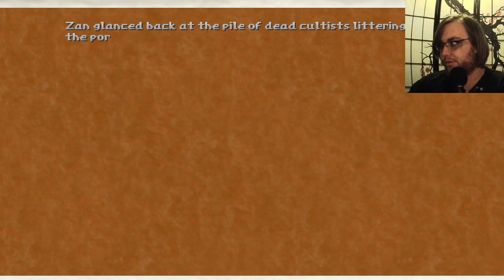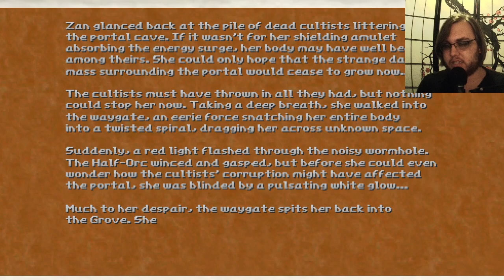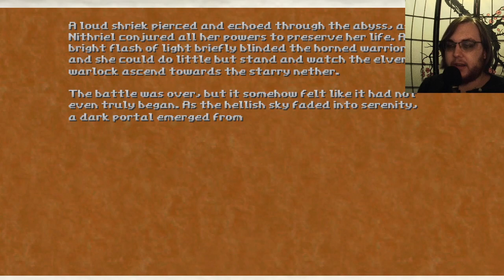Hedon- Part 6 (Plot Dumping into Bossfight Combo)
Happy New Year, for those of you who live on that side of the globe. Hedon continues with an extreme amount of story and a proper boss fight, which is rare in shooters and rarer in classic shooters like this.